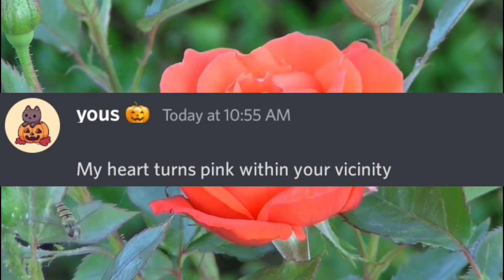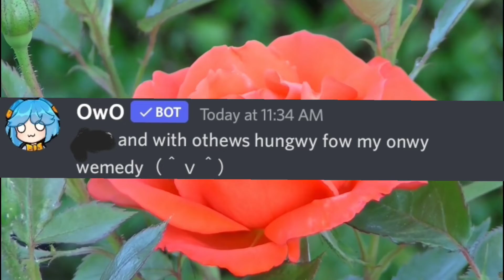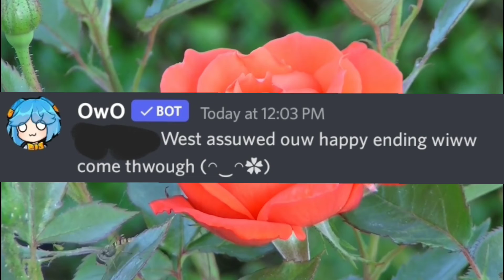Discord Sings- Andy Yoon Ft M.W.- Star Crossed Lovers [Video Inspired By: @YandereDev]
--Adrian Plays 3 Merch--

--Artist's Socials--

M.W.: ‎@MagdaWelcComPL

--Supporters--

--Disclamer--

--Note--

 If I Give You Supporter  It Means That I Like You As A Friend Love Y'all (No Homo)